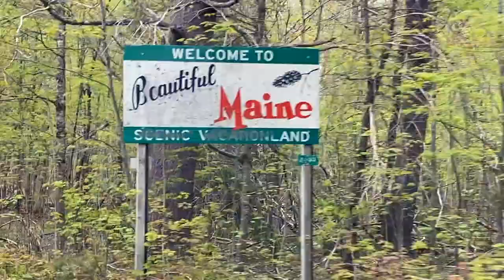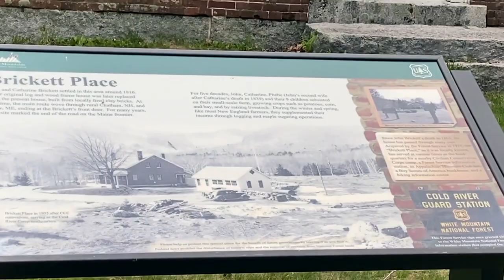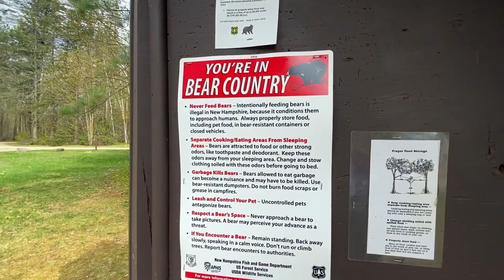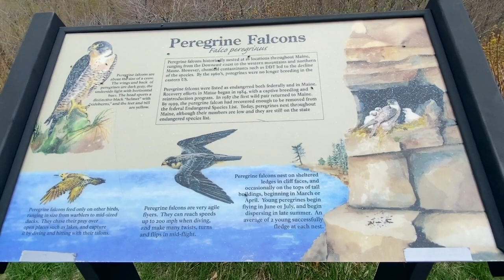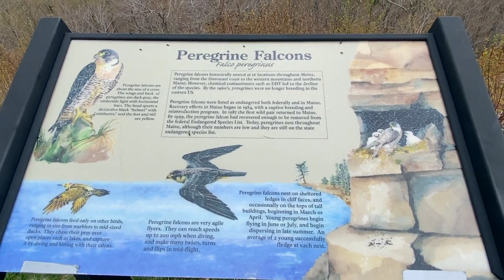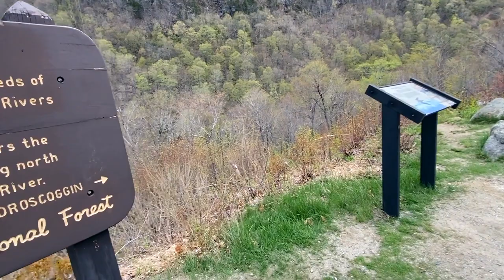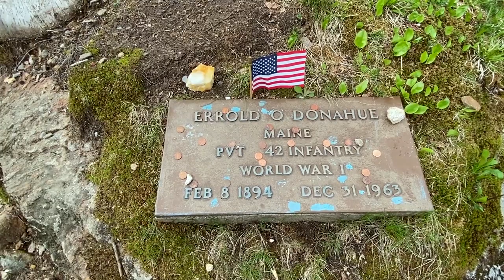National Forest Tour // Evans Notch Area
We took a nice ride through Evans Notch National Park in Western Maine.
Brought you guys along to see some of the awesome sights and check out some historical stuff too. Enjoy!